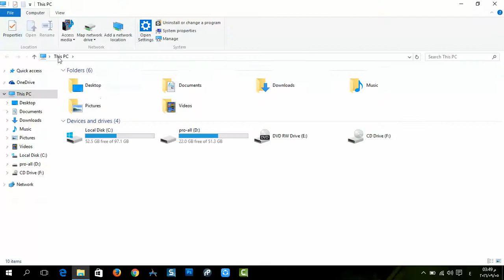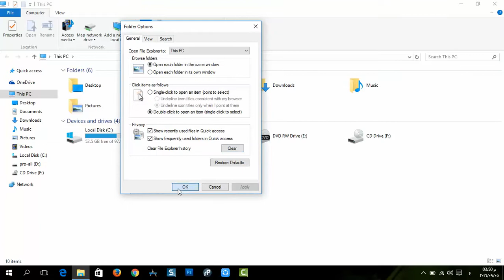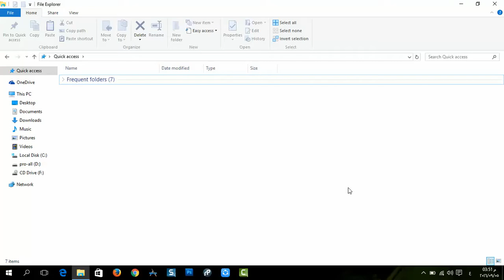حذف واخفاء سجل الملفات المفتوحة سابقآ على ويندوز 10